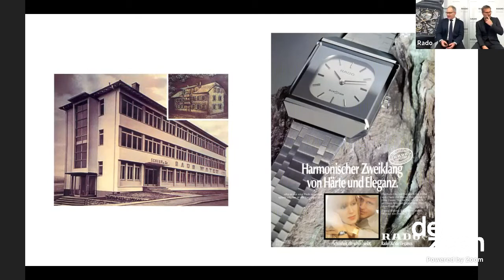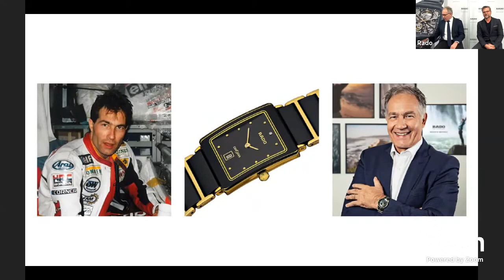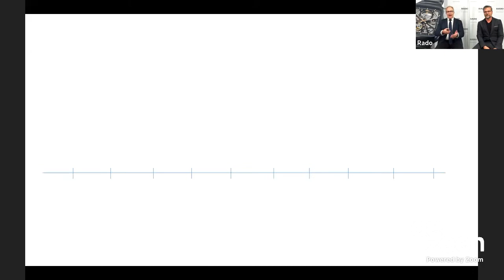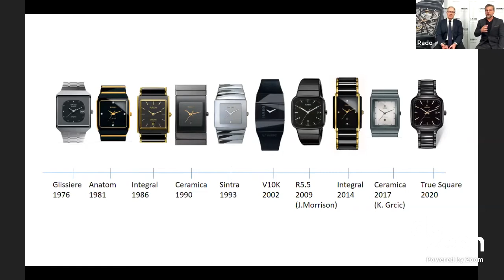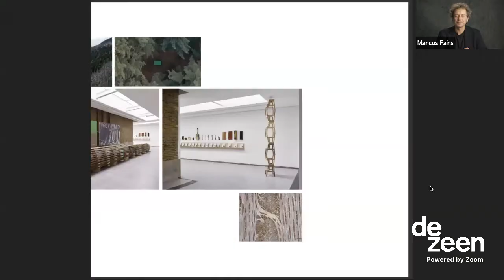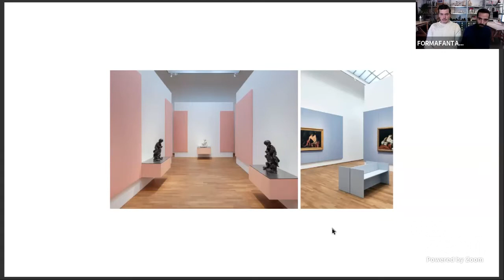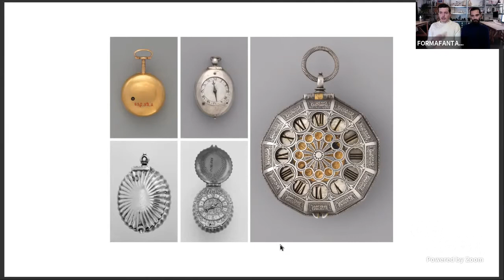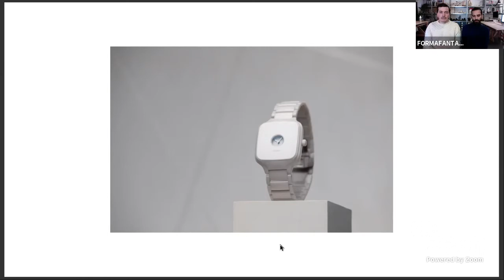Live talk with Formafantasma as part of Rado Design Week | Dezeen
Dezeen spoke to Italian design studio Formafantasma about its new collaboration with Swiss watch brand Rado in a live panel discussion as part of Rado Design Week.

Dezeen editor-in-chief Marcus Fairs was joined by Andrea Trimarchi and Simone Farresin, the design duo behind Formafantasma, to talk about their special edition of Rado's True Square watch, which was exclusively revealed earlier today in a video filmed by Dezeen at their studio in Amsterdam.

For their design, Trimarchi and Farresin looked to the tradition of closed pocket watches in order to create a contemporary take on a historic watch design.

Called True Square Formafantasma, the watch has a minimal face with a small round window in its middle where the dials sit, harkening back to pocket watch lids, which would often feature a small window for the user to see the time.

Using injection moulding technology, Formafantasma worked with Rado to develop their watch design using the brand's signature high-tech ceramic.

"Working with Rado was engaging because the level of expertise in watchmaking is obviously excellent," Farresin said in the video that we published earlier today.